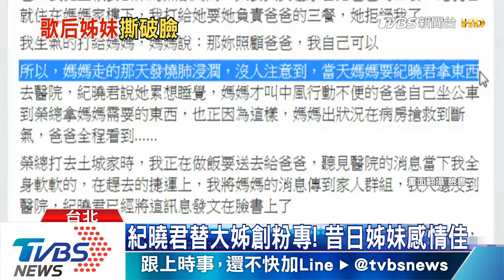紀曉君替大姊創粉專! 昔日姊妹感情佳